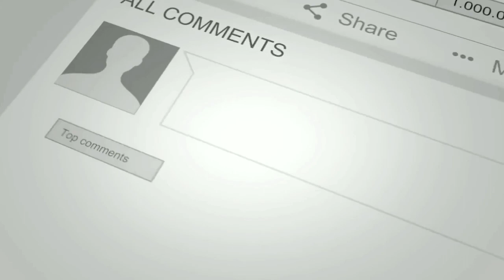RESULTS Daily Wear Payal Designs || Latest Simple Bridal Payal || Silver Anklet l|payal jewelry d